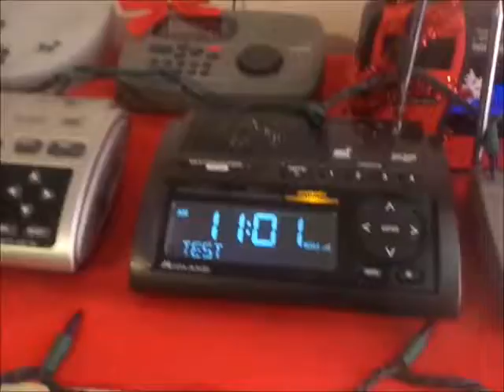Required Weekly Test, November 7th